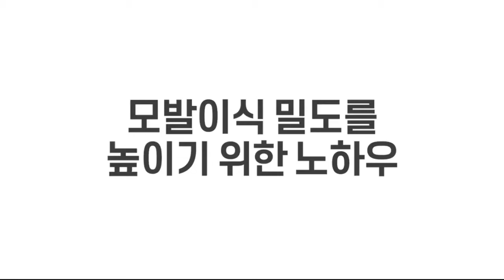모발이식에 밀도를 높이기 위한 노하우?!!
▶ 지금 참닥터 김주용 원장님의 답변 영상을 확인하세요!

▶ 참닥터 모발이식 의원
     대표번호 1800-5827